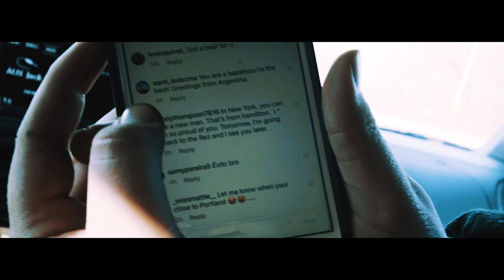Travis Thompson - Ambaum Goes To The East Coast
Don’t miss another show!

SHOT & EDITED BY DYLAN FOUT (@FUCKCATCHPHRASE)
Executive Producer: Jesse Thomas Codling

Thank You Sam Lachow & Team For Having Us!